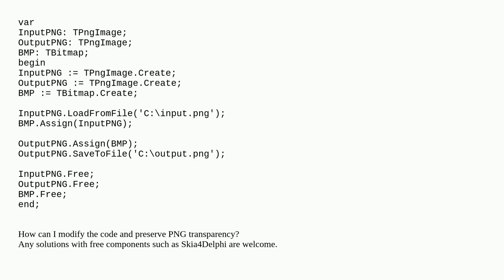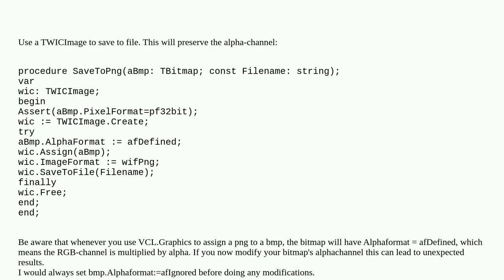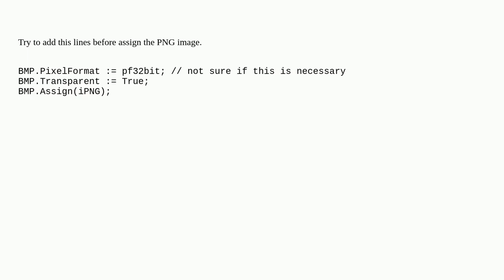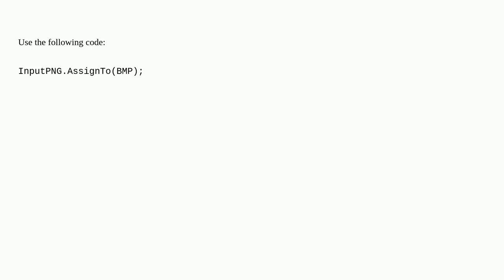PNG to TBitmap (preserving transparency)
A special thanks goes out to the community

  delphi-10.3-rio delphi